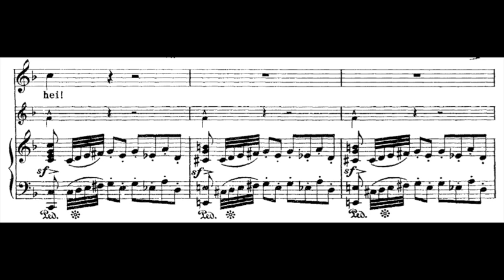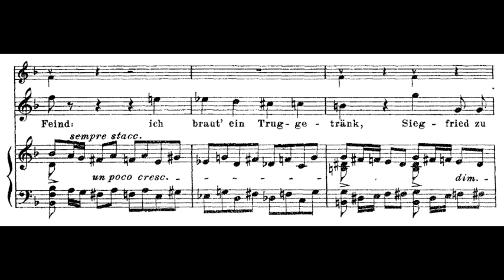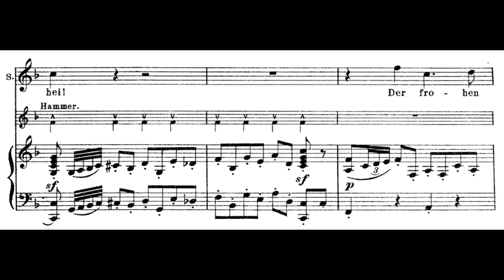[RARE!] Jean de Reszke sings Siegfried (March 19, 1901)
Hoho hohei from the first act of Wagner's Siegfried, live at the Metropolitan Opera
Siegfried - Jean de Reszke
Mime - Adolf von Hubbenet
The cast also included Milka Ternina as Brunnhilde, Edouard de Reszke as Wotan (Wanderer), Ernestine Schumann-Heink as Erda, David Bispham as Alberich, Robert Blass as Fafner and Fritzi Scheff as Forest Bird, conducted by Walter Damrosch